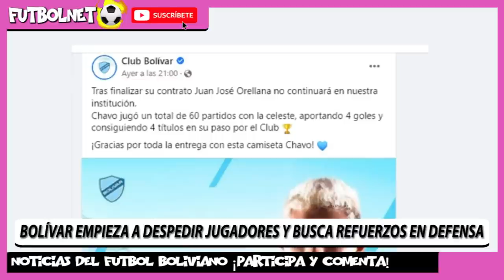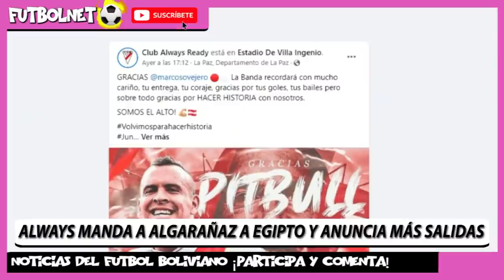⚽ NOTICIAS DE FUTBOL BOLIVIANO 16 DE DICIEMBRE, FUTBOL BOLIVIA 16 DE DICIEMBRE ⚽ FUTBOL BOLIVIANO